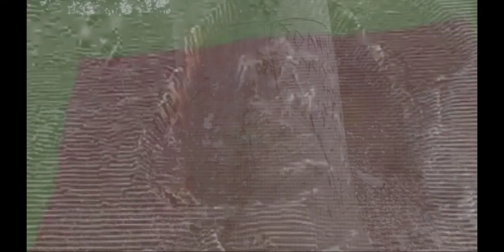Pier Video - Face + Heel